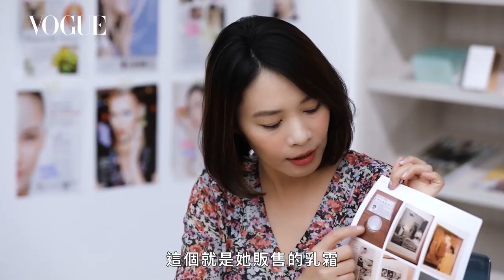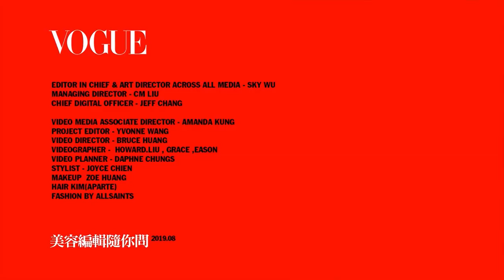你每天用的保養品歷史超過一百年！雅詩蘭黛小棕瓶前身、HR赫蓮娜傳奇黑繃帶乳霜、伊莉莎白雅頓膠囊｜美容編輯隨你問 #48｜VOGUE Taiwan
世界第一瓶乳霜、第一瓶精華液、第一個膠囊保養，原來是她們發明的!
00:28 HR赫蓮娜-世界第一瓶乳霜發明人
02:32 HR黑繃帶修護乳霜（10月即將上市）
03:40 伊莉莎白雅頓-世界第一個膠囊保養發明人
04:56 伊莉莎白雅頓8小時潤澤霜
05:17 雅頓新生代時空膠囊
05:22 伊莉莎白雅頓 超進化黃金導航膠囊
06:01 伊莉莎白雅頓 維他命激活煥白膠囊（9月即將上市）
07:09 雅詩蘭黛-世界第一瓶修護型精華液
08:23 第一瓶小棕瓶誕生
08:46 六次改版-雅詩蘭黛小棕瓶
09:00 雅詩蘭黛 小棕縮時精粹

【追蹤 VOGUE TAIWAN】
★LINE：VogueTaiwan